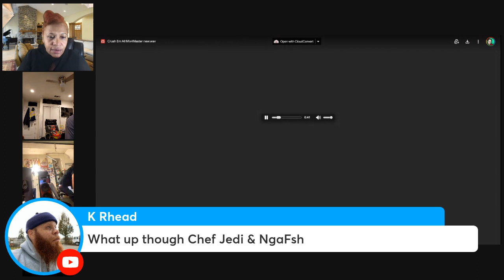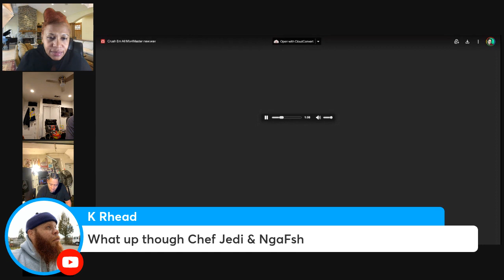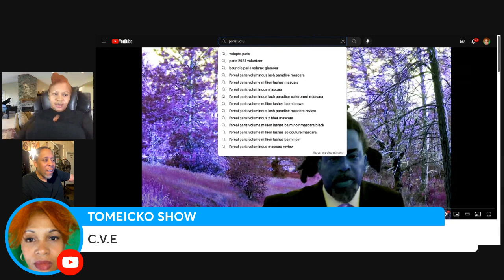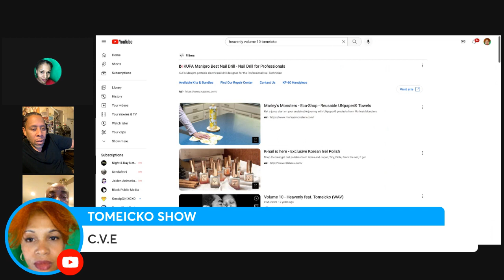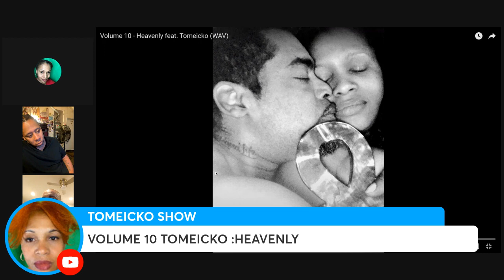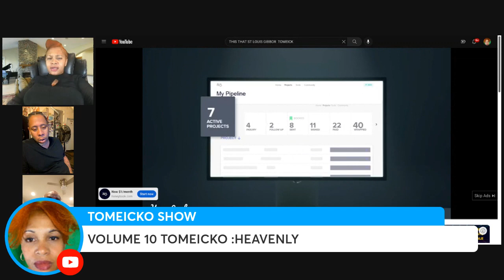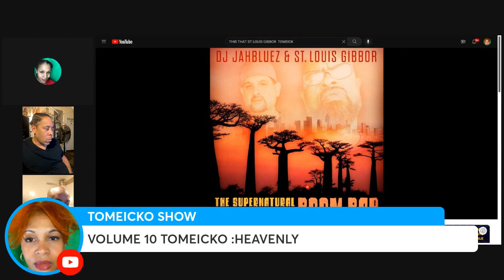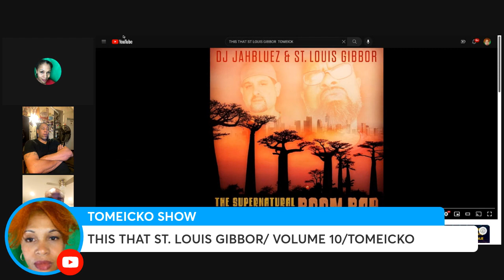C V E NGAFISH AND RIDDLORE INTERVIEW 2